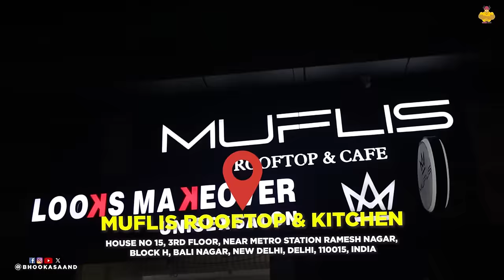Delhi's Premier Late-Night Hub for Chicken, Tikkas, and Pizzas🍕 🍗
Explore West Delhi's Vibrant Late-Night Food Scene near Rajouri Garden Metro Station. Indulge in Juicy Chicken Tikka, Flavorful Desi Chinese, and Irresistible Thin Crust Pizza in this Exciting Food Vlog. Find the Address of this Cafe Below.

Muflis Rooftop & Kitchen
Address: House No 15, 3rd Floor, near Metro Station Ramesh Nagar, Block H, Bali Nagar, New Delhi, Delhi, 110015